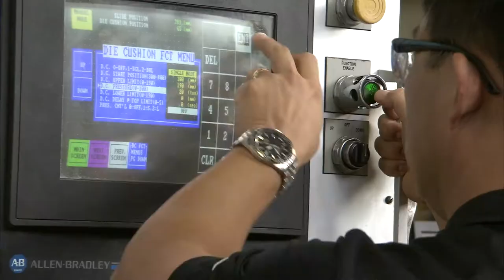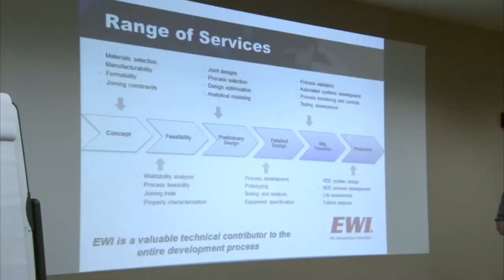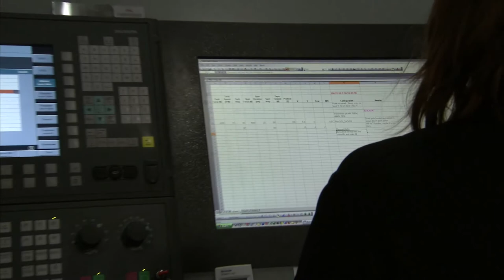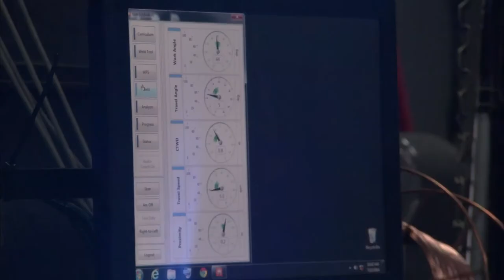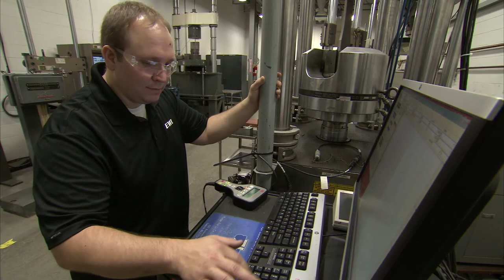EWI–We Manufacture Innovation